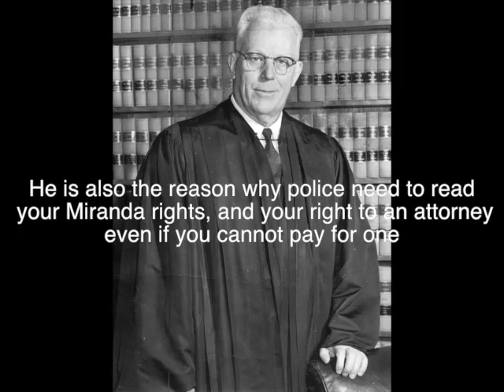brian diaz i movie 854 x 480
Hoboken HS US History II project where students chose a popular topic from the 60's, 70's or 80's to help teach other students about the past.